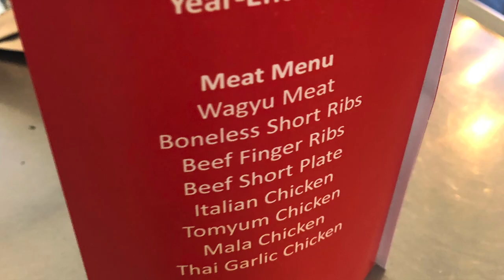Singapore Ducati Diavel Team Night Ride 2019